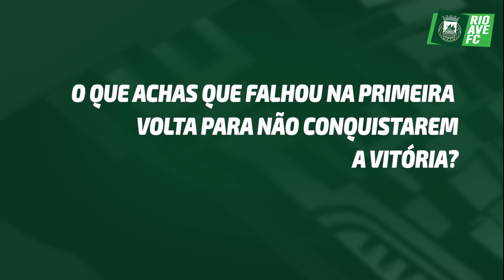Sub 17: Antevisão Rio Ave FC vs FC Porto